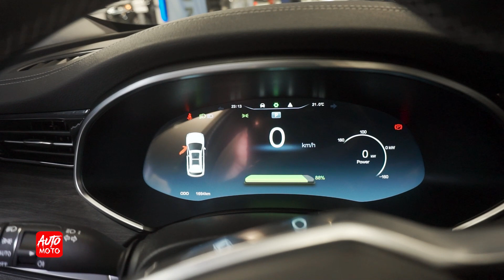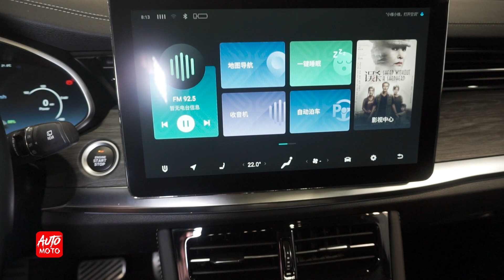2022 SEV Imperium Skywell SUV - Exterior And Interior - Montreal Electric Vehicle Show 2021